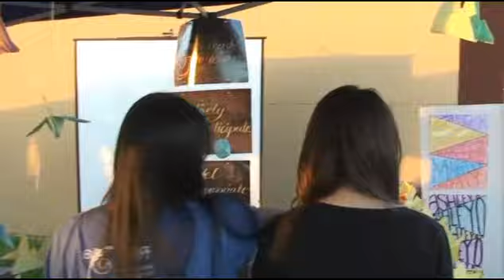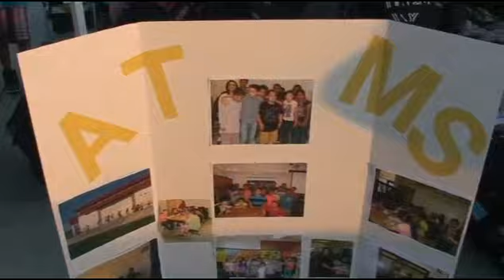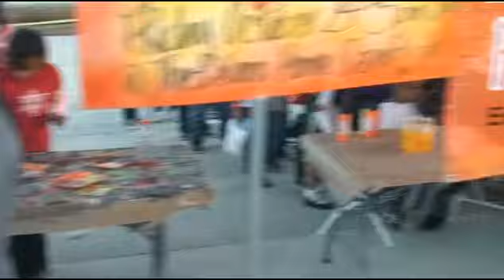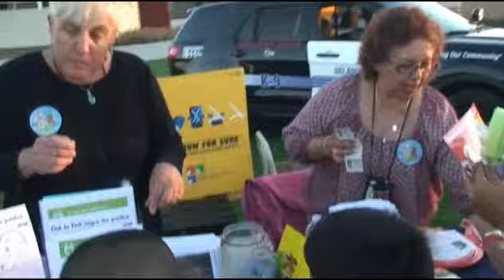2014 Delano/DUESD Power Up Lights On Event - part 4 of 4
Part 4 contains a walk around the informational and food booths plus the bounce houses